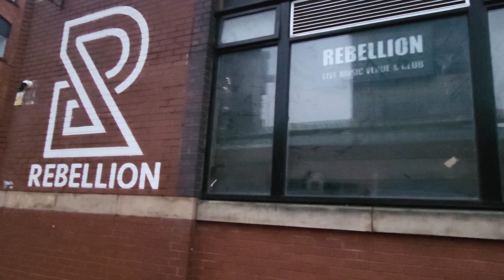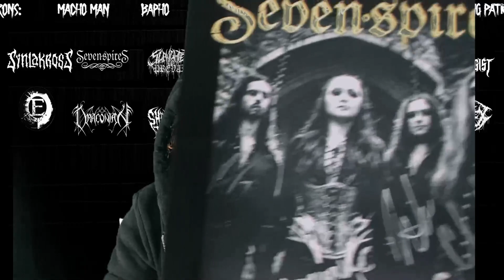22 Hours Awake to Meet and Watch Seven Spires [ My Journey ]